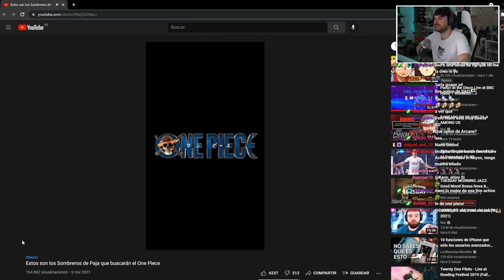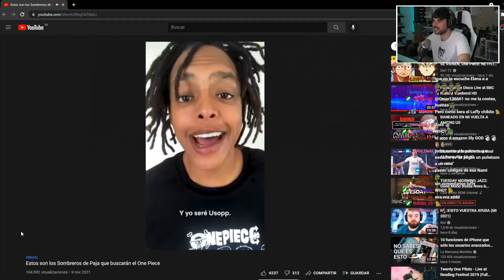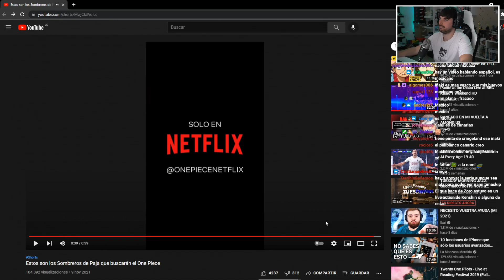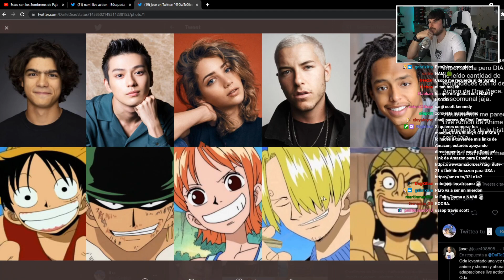REACCIONANDO A LOS ACTORES DEL LIVE ACTION DE 'ONE PIECE'